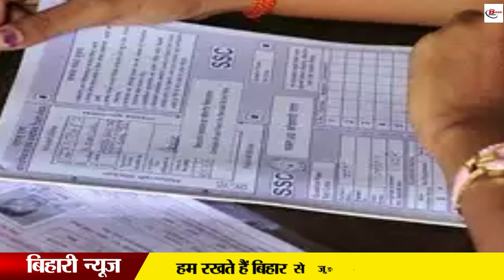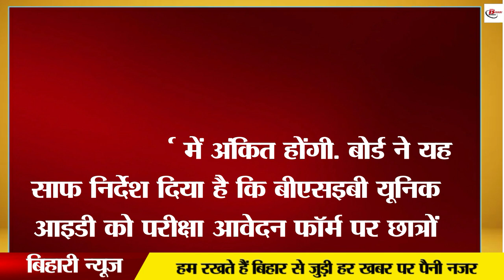8 अक्टूबर तक भरे मैट्रिक व इंटर के परीक्षा फॉर्म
8 अक्टूबर तक भरे  मैट्रिक व इंटर के परीक्षा  फॉर्म